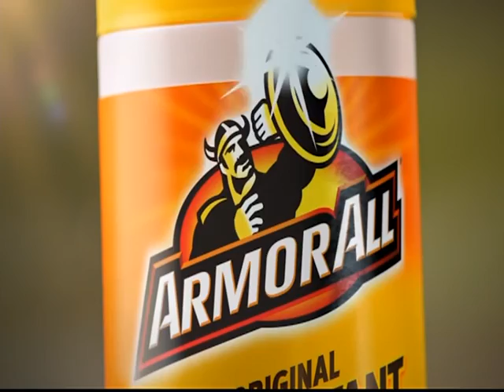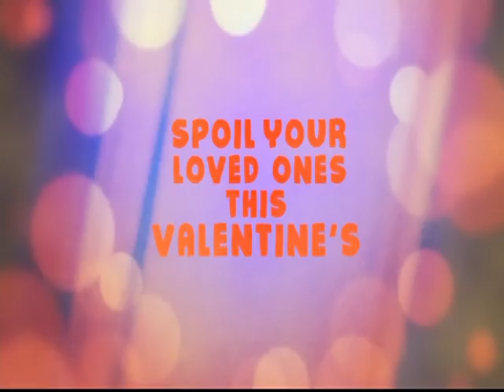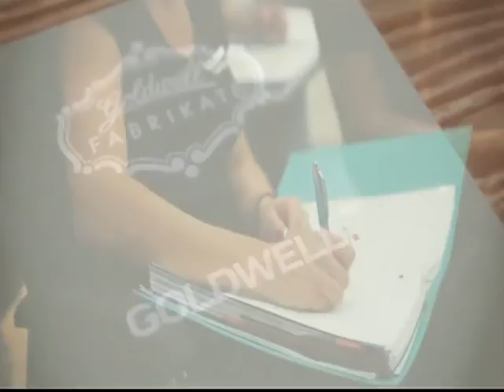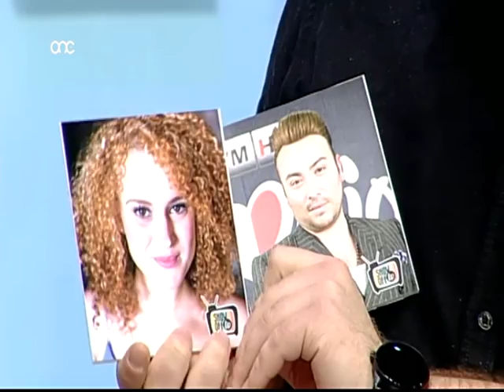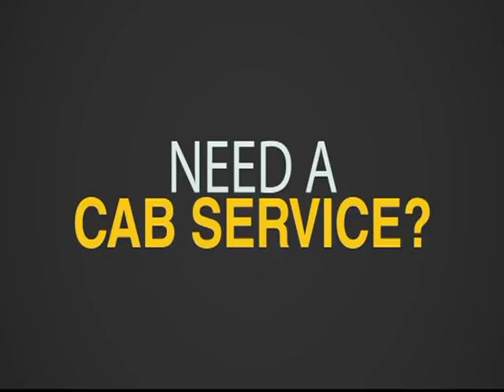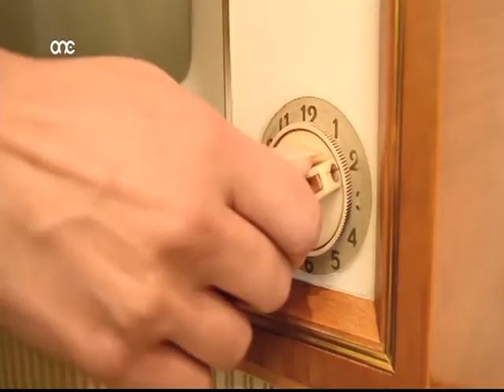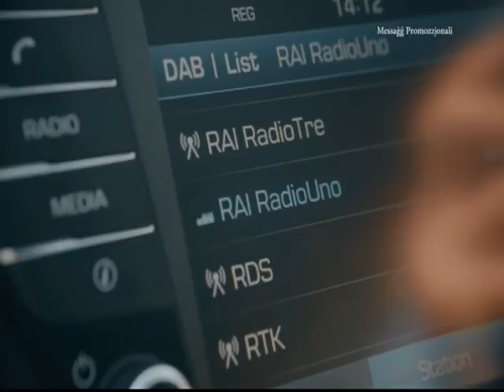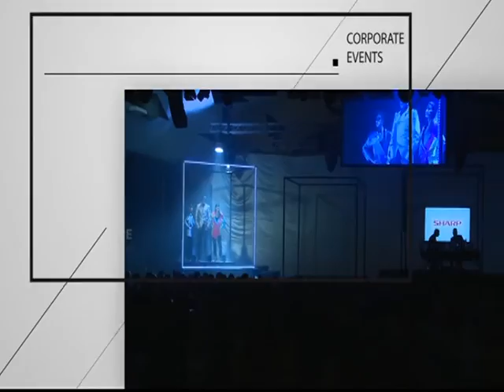SHOW OFF TV 14/02/17